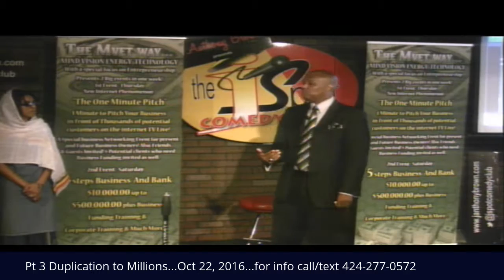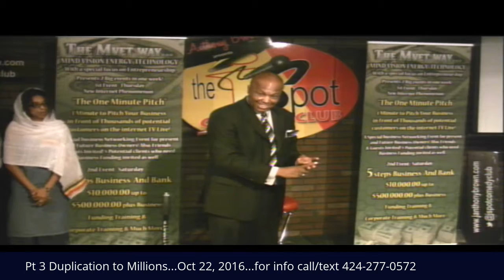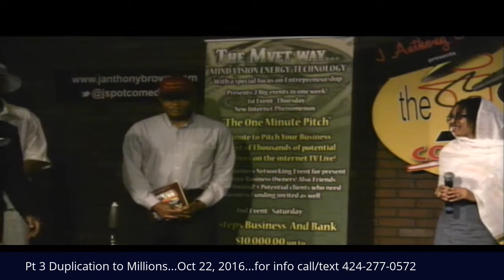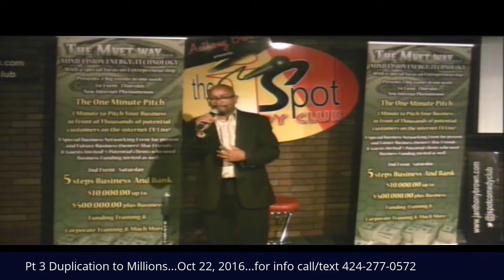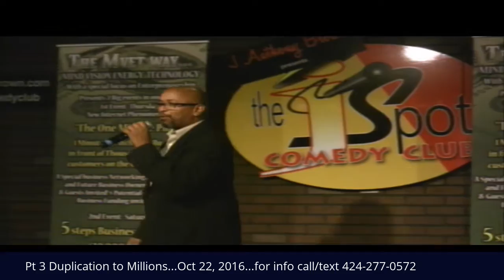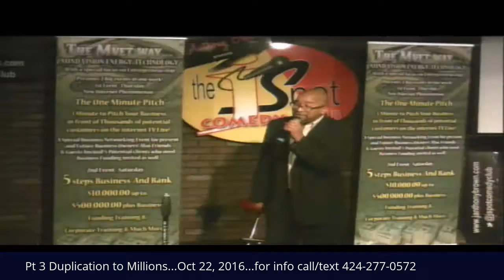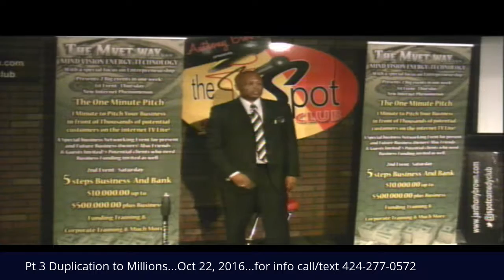Rodney "That Mind Set Guy" at the J Spot !